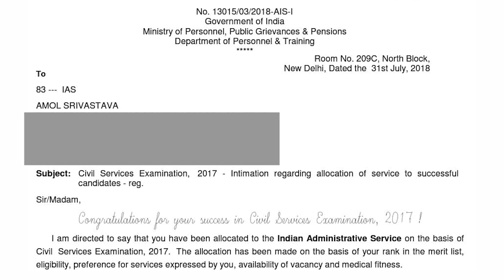Call letter for IAS | College Students Perspective | By Amol Srivastava | AIR 83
सिविल सेवा परीक्षा 2017 के रिजल्ट्स तो पहले ही आ गए थे लेकिन अब - जब नार्थ ब्लॉक से आईएएस के लिए कॉल लेटर आया तो अमोल के लिए ये लम्हा अनमोल था. अमोल ने अपने इंजीनियरिंग के दिनों में आईएएस बनाने का सपना देखा था. अमोल की तरह ही इंजीनियरिंग, मेडिकल या किसी दूसरे विषय से ग्रेजुएशन कर रहे लाखों छात्रों का सपना होता है - आईएएस बनाने का. अगर आप इंटरमीडिएट या ग्रेजुएशन के शुरुआती सालों में है और आप भी सिविल सेवा परीक्षा में अपनी किस्मत आज़माना चाहते हैं तो अमोल श्रीवास्तव का ये लेक्चर आपके काम का हो सकता है.

Topper’s lectures on DKT

How to crack UPSC Civil Services Examination | By Dr. Neha Jain | AIR 14 - UPSC CSE 2017
How to crack UPSC Civil Services Examination | GS 1, 2 & 3 | By Shivani Goyal | AIR 15 - CSE 2017
How to crack UPSC Civil Services Examination | Essay and Ethics | By Shivani Goyal | AIR 15 CSE 2017